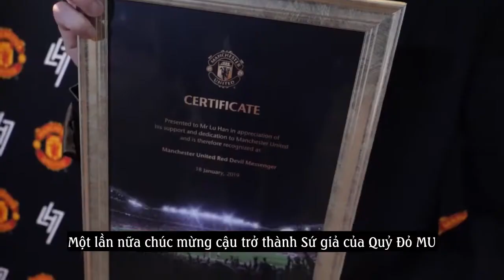[Vietsub] LuHan interview with Manchester United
Cr. Manchester United